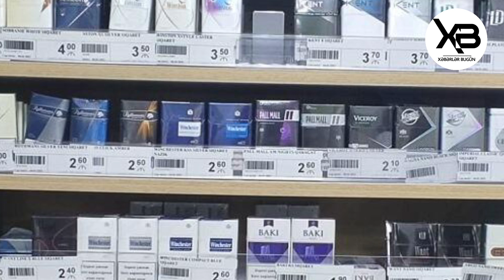Azərbaycanda bütün siqaretlər BAHALAŞDI - Yeni QİYMƏTLƏR